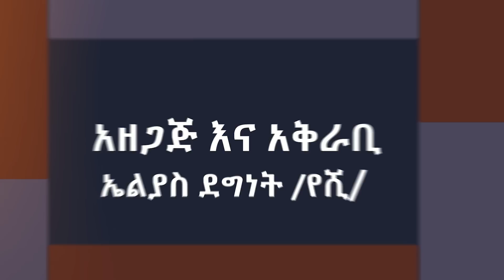ለሰርጋችን አረብ ሃገር ሰርቼ በምልክለት ብር ሌላ ሚስት አገባ Ethiopia | EthioInfo.